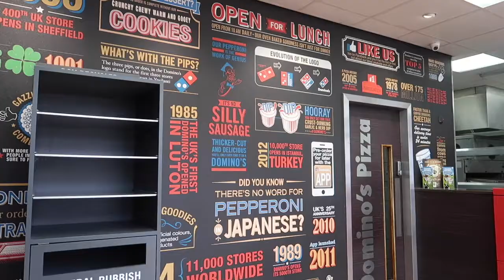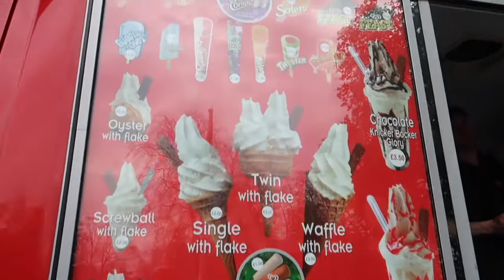VLOG 46 | PIZZA TIME | PARK WITH MY LIL FAM | NATHAN PLAY WITH UNCLE | TIMMOR-LESTE VLOGGER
Iha vlog ida ne ami lori Nathan ba park,halimar and weather mos kapas los,so ami have fun los maske ikus2 udan..heheheh
and fila uma udan la jadi mai so ami hamos jardim iha uma kotuk and konta historia..bla bla bla..ya that's all guys

Thanks alot ba imi nebe mak nonton na ami nx Vlog
keta haluha klik lik,comment and subs